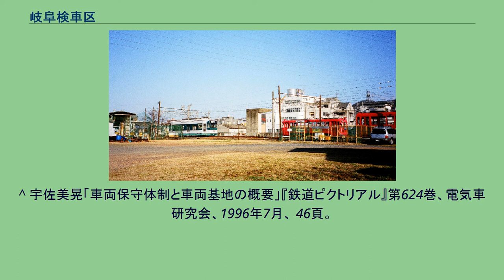岐阜検車区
構内に留置される鉄道線の750形電車。
（2005年1月16日） 岐阜検車区（ぎふけんしゃく）は、かつて岐阜県岐阜市市ノ坪町に存在した、名古屋鉄道の車両基地である。
名鉄住商工業の岐阜工場があることから、名鉄岐阜工場とも称されていた。
田神線市ノ坪駅 - 田神駅の間に存在した。
広さは約17,000m2。
2005年（平成17年）4月1日、岐阜地区の600V線区の全廃により閉鎖された。
名古屋鉄道の岐阜地区にある600V線区の軌道線（美濃町線・岐阜市内線・田神線）の路面電車の日常検査、月検査のほか、全般検査や改造も行っていた。
また、岐阜地区の600V線区の鉄道線（揖斐線・谷汲線）用で、通常軌道線に入線しない車両（750形など） の全般検査も行っていた。
なお、1997年（平成9年）以降は、車両の取り外し機器の全般・重要部検査は舞木検査場が担当していた。
岐阜地区の600V線区の全廃により閉鎖されたが、日本各地に車両（590形・770形・880形・780形・800形）を譲渡するため、車両の改造工場として使用された。
岐阜市内線廃止以前には福井鉄道の600形・610形電車（元名古屋市営地下鉄名城線1000形・1100形電車）の改造工事も行っていた。
最後は廃車置場として使用されたが、2007年頃には線路は撤去され、更地となった。
更地となった後、土地を善都が買い取りパチンコ店ZENT市ノ坪となっている。
長住町時代の岐阜工場と周辺配線 ^ 岐阜検車区に入るには、忠節駅から岐阜市内線・美濃町線を経由して田神線を通らなければならなかった。
そのため岐阜検車区へ向かうときは、路面電車と同じ型の簡易排障器を取り付けていた。
さらに車両幅が異なるため、深夜に回送されていた。
片運転台の700形や制御車のク2320形などは路面電車車両（主に570形）に牽引されていた。
^ 跡地は名鉄新岐阜駐車場などとなっている。
^ 1988年（昭和63年）に岐阜市内線徹明町駅 - 長良北町駅間が廃止された際に、各務原線新岐阜駅付近をぎふ中部未来博会場へのアクセスバス乗り場にするために撤去された。
^ 宇佐美晃「車両保守体制と車両基地の概要」『鉄道ピクトリアル』第624巻、電気車研究会、1996年7月、 46頁。
^ 油原誠 「車両工場・検車区の概要」（『鉄道ピクトリアル No.473　1986年12月増刊号』、p.27,電気車研究会、1986年